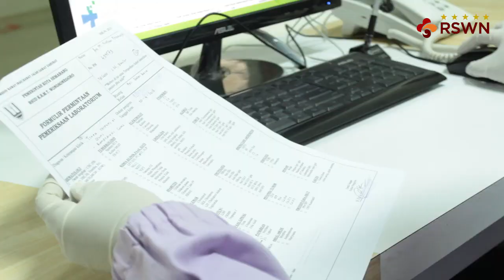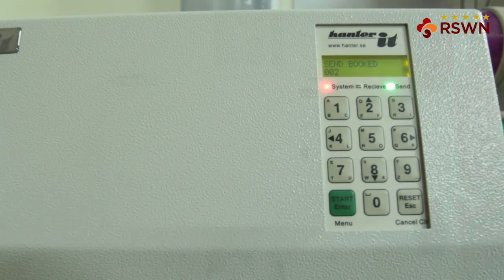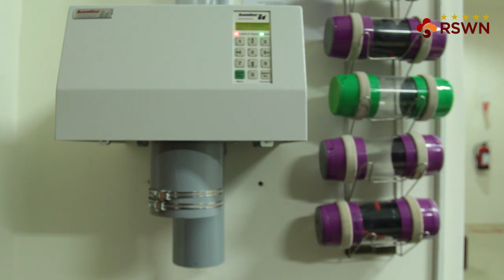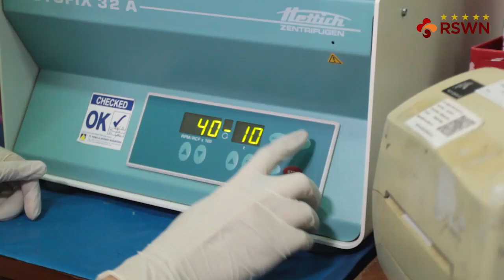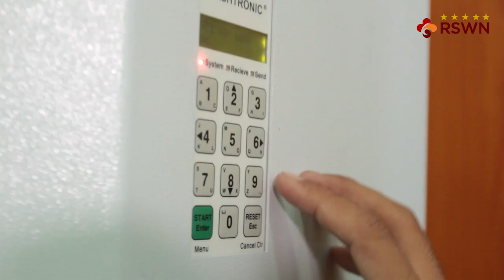RSWN laboratorium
RSUD K.R.M.T Wongsonegoro Kota Semarang
Jl. Fatmawati no. 1 Semarang, 50272
Aplikasi       : MY RSWN (tersedia di Play Store)
SMS Center: 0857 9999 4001

RSWN "Melayani dengan Ikhlas"